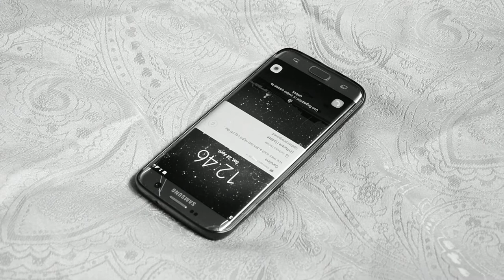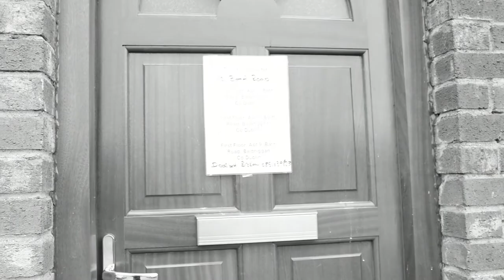Enough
A young man wakes up with a killer hangover and looks at the messages on his phone, disappointed with himself he decides to call into his friend and smoke a spliff.  All the while there is a possessed voice trapped in his head determined to drive him mad.